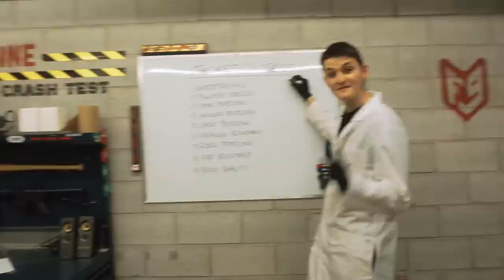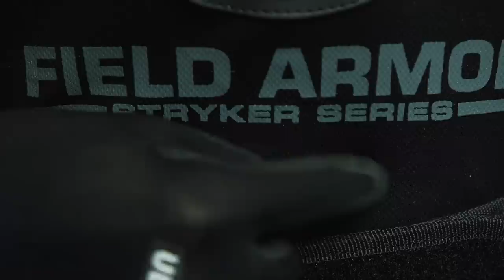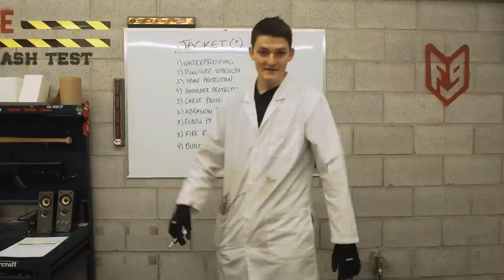Icon Stryker Rig Review - Crash Tested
Today we review the Icon Stryker armour. Rest assured there's nothing rigged about this Crash Test!

0:38 - Seaworld: Waterproof Test
1:02 - Rambos Corner: Puncture Test
1:38 - The Batting Cage: Armour Test
2:56 - The Batting Cage: Abrasion Resistance
3:30 - Golf Town: Armour Round 2
3:49 - The Burn Unit: Heat Resistance
5:07 - Scoring & The Aftermath